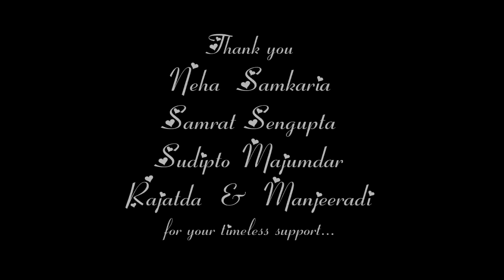Tumi Nei Taai from CALCUTTA 16~a tribute to Anjan Dutt ( short film)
original song for  CROSS-CONNECTION movie.

CALCUTTA -16  inspired by characters Anjan Dutt created through his songs for years.
a journey of the city kolkata or our old memory lanes which once used to be called CALCUTTA.

D.O.P. :Ankkit Sengupta
EDIT : Arunava khasnobish
Format :Suman Banerjee

cast : sanjeeb, arnab, priya, arimita, & friends

Production : EQ FILMS
Associate Production : Barcode Movies